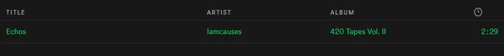Iamcauses - Echos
Doesn't Upload to Spotify Sorry Guys